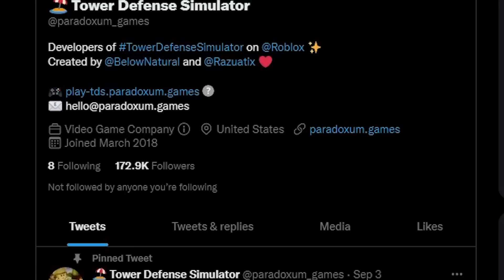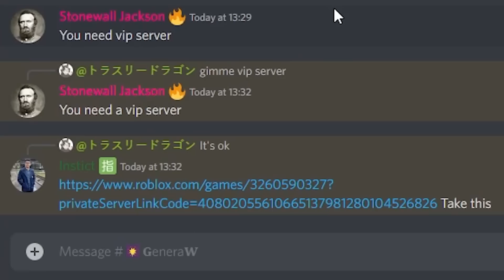John skin is INSANE in TDS (Roblox)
Yeah I'll do more soon